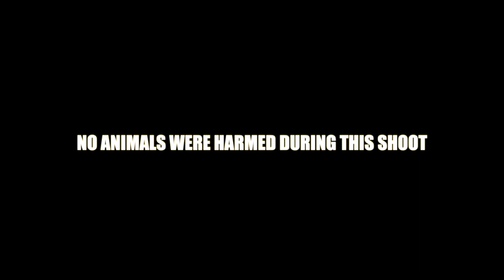IPL MATCH 35 MUMBAI VS GUJARAT